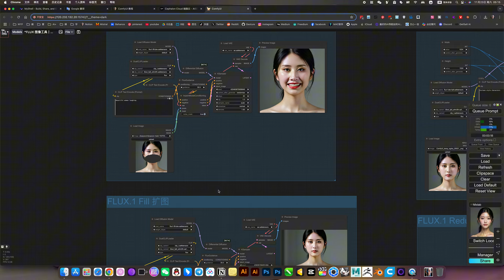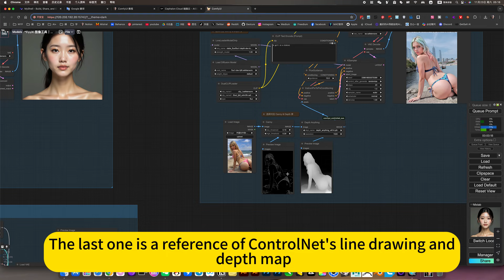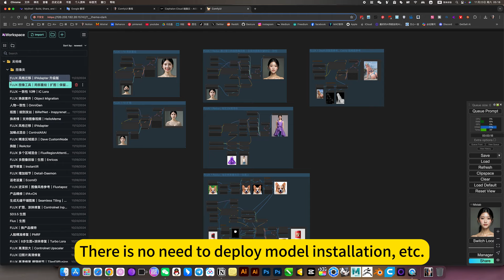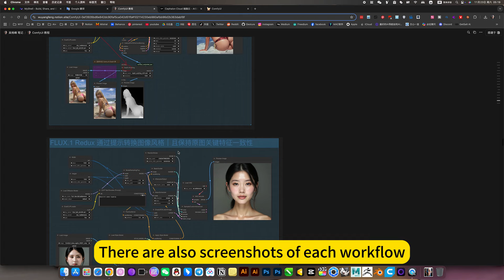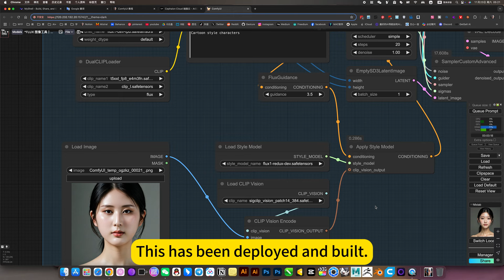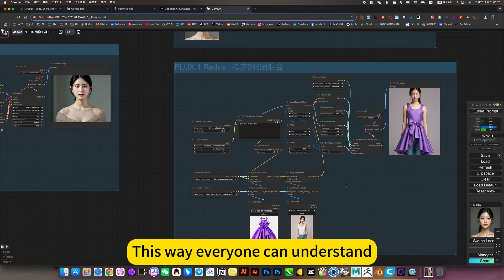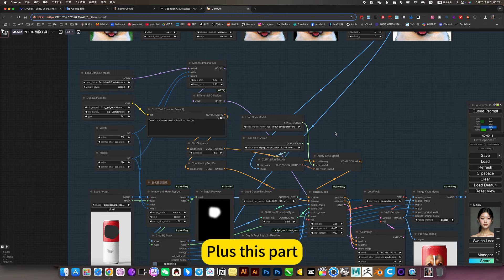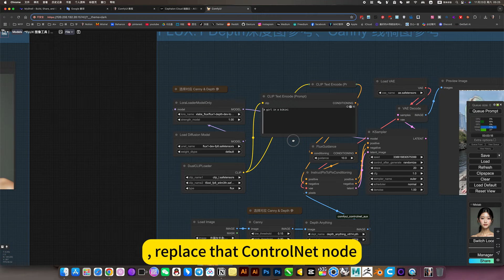FLUX Edit Tool｜Repair Expand｜｜ComfyUI｜Workflow Download Installation Setup Tutorial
1, optional systematic learning (workflow in reverse order can be learned), the
2, now learning first use, open my online mirror, corresponding video tutorials, that is open that use!